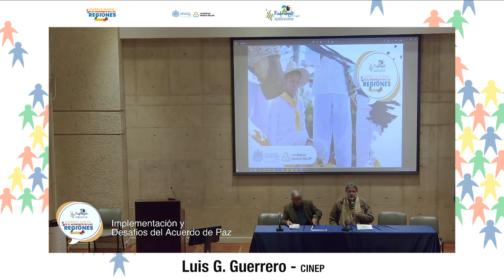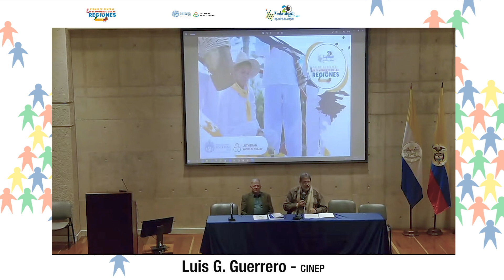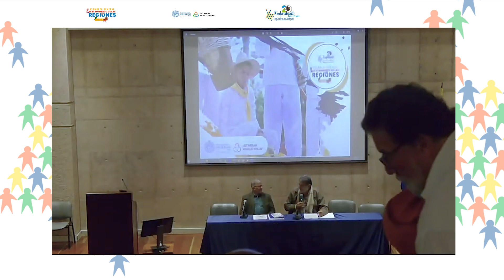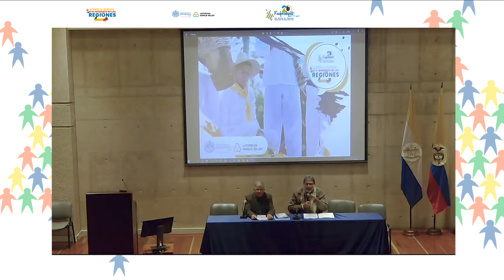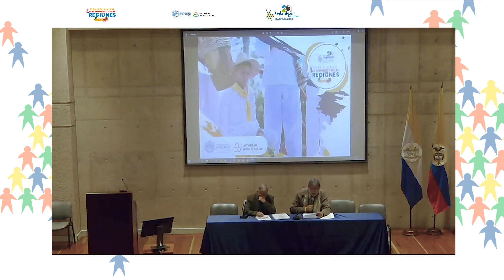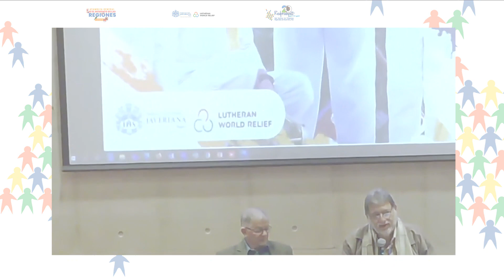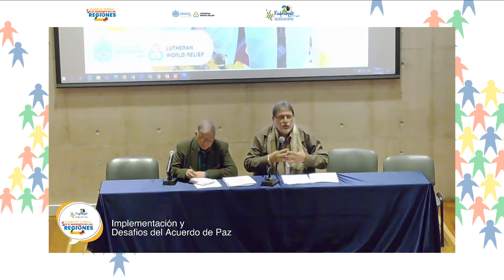5 asamblea general 2023 | Implementación y Desafíos del Acuerdo de Paz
Asamblea Redprodepaz 2023: "Es el momento de las regiones"
Implementación y desafíos del acuerdo de Paz
Comunes